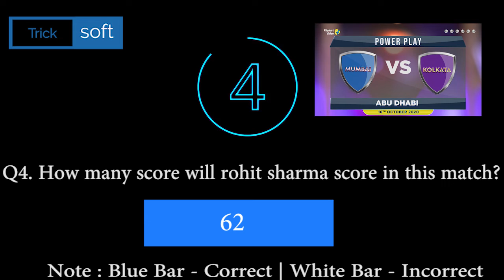Flipkart Power Play Answers | Power Play with Champions | Mumbai VS Kolkata | 16 October 2020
Flipkart Power Play Contest Poll Result | Flipkart Power Play Contest Answers | Flipkart Power Play
with Champions | Mumbai VS Kolkata | MI VS KKR | Mumbai Indians VS Kolkata Knight Riders

Google Secret poll link Mumbai Indians VS Kolkata Knight Riders

Expert opinion on Mumbai Indians VS Kolkata Knight Riders
Mumbai VS Kolkata

Mumbai VS Kolkata, Sheikh Zayed Cricket Stadium
get
notification of all correct Answers of following: -
1) Flipkart Daily Trivia Answers – Daily Gems winners also so many Rs.25 voucher winners
2) Flipkart Fake or Not Fake Answers – Daily many are getting RS 1000 and Rs 50 vouchers
3) Flipkart Bid and win Answers – So Many Product winners from this channel you can find proof in

community section
4) Flipkart Great India Dance off Answers – Many RS.1000, Rs 100 and Rs 50 Voucher winners
5) Flipkart Kya Bolti Public (Season 3 is coming shortly) – We have produced so many Rs 1 Lakh

winners out of which we have uploaded winning proof and Interview of 5 Winners. Other 2 contacted

later.
6) Amazon Daily Quiz Answers – Many QUIZ Channel Subscribers are winners who won prizes. You can

check Interview with proof and photo of winner.
7) Amazon Special Quiz Answers
8) OYO Daily Quiz Answers
9)  Flipkart Mobile Quiz and other special Quiz Answers
10) Flipkart Power Play Contest Answers

Mumbai VS Kolkata Powerplay poll results,Powerplay with Champions poll result today,Flipkart Power

Play Contest Answers today,Flipkart Power Play Contest Poll Result,Power Play Contest Answers,Power

Play Contest poll result,Flipkart Power Play with Champions Contest,Flipkart Power Play with

Champions Answers today,Power Play flipkart,Flipkart Power Play with Champions Flipkart,Power Play

with Champions Mumbai VS Kolkata IPL match Prediction Mumbai VS Kolkata IPL match Prediction,
16 October 2020, Mumbai VS Kolkata,

Play Flipkart Video presents Powerplay with Champions and win assured rewards if 3 out of 6

prediction 16 October 2020

Go to the Flipkart Game Zone or the Video section on Flipkart app and open Powerplay with Champions.

Answer the questions and if all 3 out of 6 answers are correct, win minimum 5 supercoins daily also

vouchers upto Rs 1000

Today's Flipkart Power Play Answers, Today's Power Play Answers, Quiz Time, Funzone, Quiztime, Fun

Zone, amazon quiz, amazon quiz today, amazon quiz time, amazon quiz answers today, today's amazon

quiz answers,  today amazon quiz time, Amazon Quiz today, Amazon Quiz today Answers, Amazon Quiz

today's answers, Amazon Quiz Answers today,  amazon Fun Zone today, amazon Fun Zone quiz answers

today, today's amazon Fun Zone quiz answers, amazon Fun Zone answers today, today's amazon Fun Zone

answers, Amazon Quiz Time Answers, 16 October 2020 Flipkart Power Play Contest Answers, Flipkart
Power

Play 16 October 2020 Answers, 16 October 2020 Power Play Answers, 16 October 2020 Flipkart Power

Play

with Champions Contest Winners, Flipkart Power Play with Champions 16 October 2020 Answers, 16

October